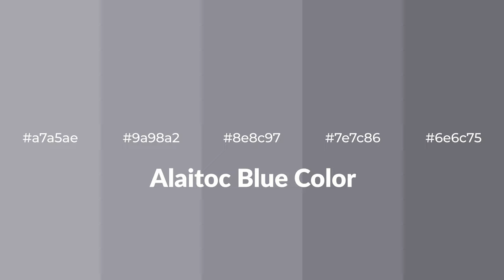Shades & Tints of Alaitoc Blue color 8e8c97 A Warm Blue color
Shades of Alaitoc Blue color 8e8c97 Warm Shades of Alaitoc Blue color with Blue hue for your project!

Shades
Hex 7e7c86

Tints
Hex 9a98a2